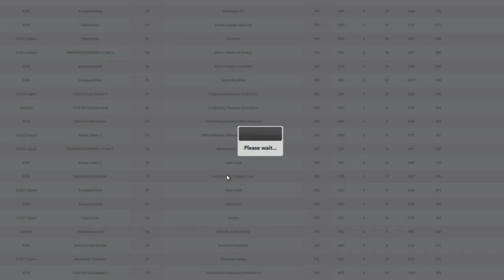Stamina RPG 3 - [18] [190] Trails of Cold Stream FC (Part 5) - 84.52%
My other 18 pass in Stamina RPG 3! It's longer than White Laguna, but I'm not sure it's harder given that it has more breaks. Plus I did better than White Laguna. But part of why I did better may have been the practice I put into the game between passes or maybe that I played it earlier in the session. Perhaps both. I dunno, but I'm pretty happy with this! :D

Edit: Gah! I misread the song title somehow! I thought it was "Trials" but it's really "Trails". XD My bad! I edited it.